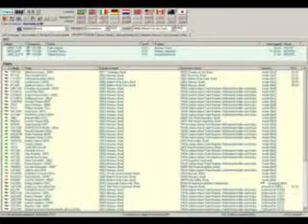Ajuda Humanitária Golfo do México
Evento realizado entre 10...12/10/08